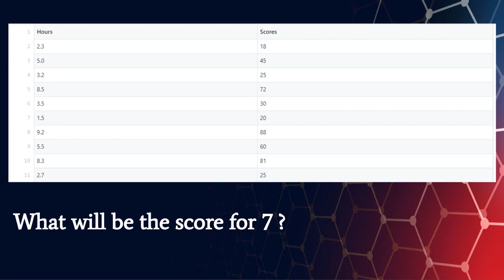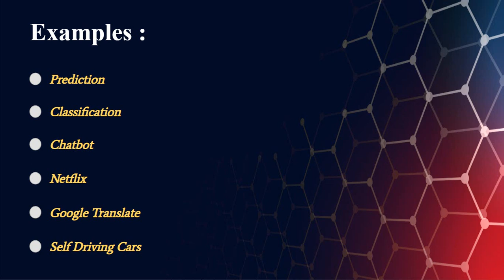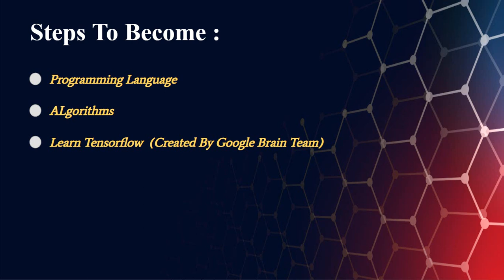1. মেশিন লার্নিং কি , কিভাবে শুরু করবো ? | Machine Learning in Bangla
মেশিন লার্নিং এর উপর নতুন সিরিজ তৈরী করা হয়েছে।